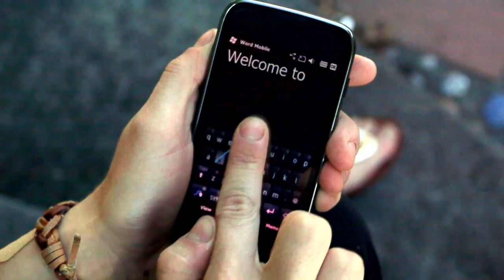Swype: First Time Swypers HD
When people experience Swype for the first time, it's fun to watch their response. We sent a few team members out into the world with a video camera and got total strangers to play with the product. It's kind of long (almost 4 minutes) but we just couldn't get enough.